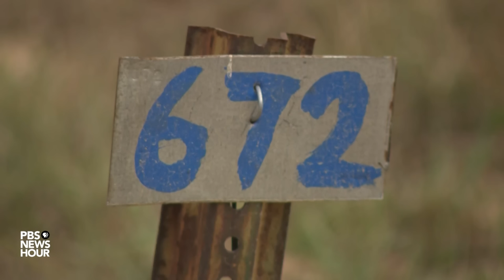Families in disbelief after hundreds of bodies found buried behind Mississippi jail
The discovery of 215 bodies buried in unmarked graves behind a jail outside of Jackson, Mississippi, has left a community in disbelief. The families are angry they were never notified of the deaths and how their loved ones are buried in graves marked by just a metal rod and a number. Amna Nawaz discussed the disturbing details that have emerged with Bettersten Wade and attorney Ben Crump.